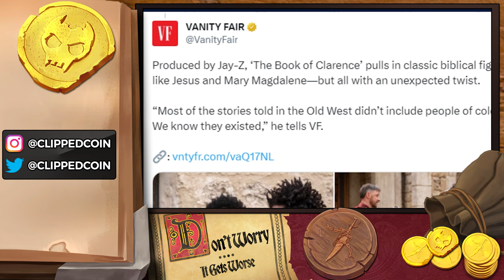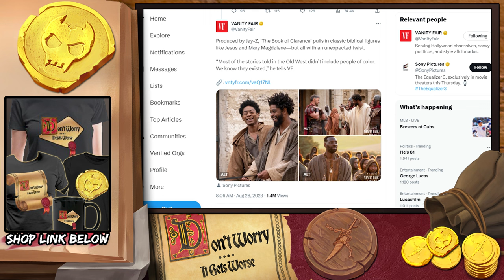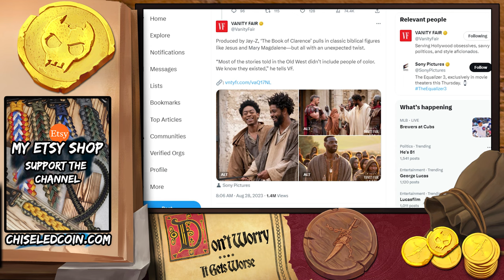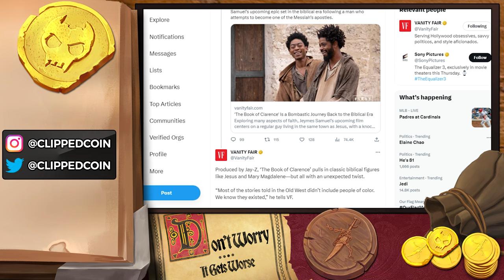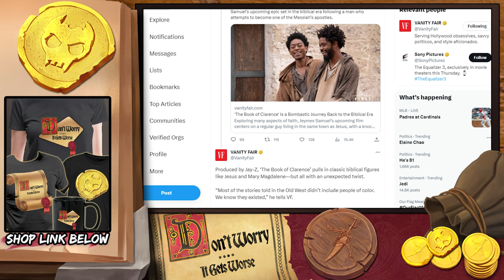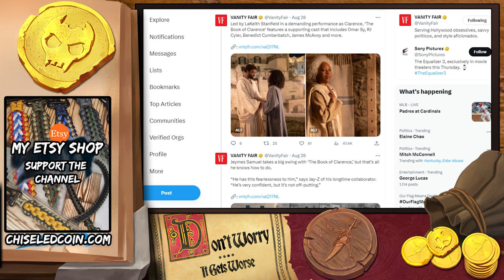Woke Black Jesus Hollywood Falls to a New Low - Book of Clarence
Book of Clarence is the latest hollywood movie trying to rewrite history with blackwashing

Ending Music: "End of Time" by Ugonna Onyekwe
Endcard Music: "Tough" by NEFFEX
Premiere Intro Music: "Statement" by NEFFEX